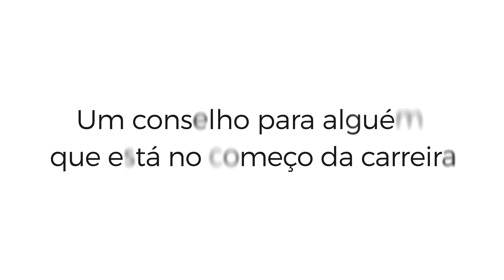Historias Inspiradoras Lavoro - Jhonathan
Esse é o Jhonathan, Analista de Crédito do Cluster Norte do Grupo Lavoro. Ele está conosco há cinco anos, e hoje conta um pouquinho de como foi sua trajetória até aqui.

Obrigado, Jhonathan, por somar o seu talento à nossa história.

O Cluster Norte é formado por cinco empresas nos Estados do Mato Grosso, Rondônia e Tocantins, são elas: América Insumos, Agrovenci, Central Agrícola, Lavoro Agro e Impacto Insumos.

Acompanhe nossas redes para conhecer mais histórias do nosso time durante o mês de maio